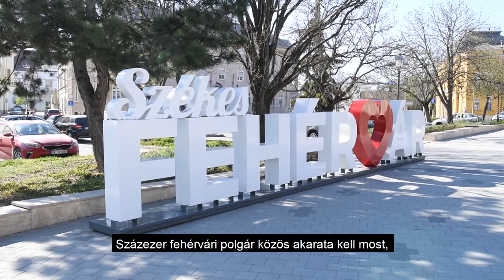Dr. Cser-Palkovics András: a feltámadás ünnepének idén még fontosabb az üzenete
Székesfehérvár polgármestere húsvéti üzenetében kiemelte, amit a következő időszakban teszünk, ahogyan a járvány ellen küzdünk, ugyan nem vágytunk rá, de mindenképpen bekerül városunk történelemkönyvébe.